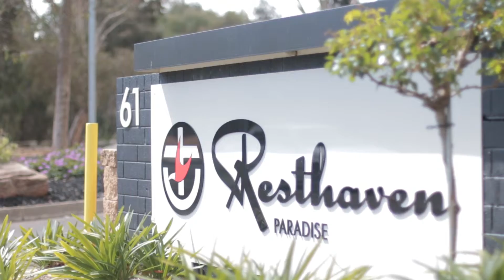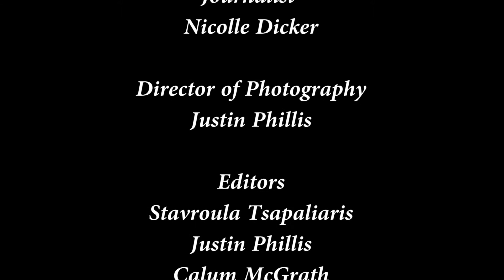Celebrating Centenarians: Mrs Tina Kuipers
Resthaven has been working with UniSA to capture the precious life memories of some very special people. The Celebrating Centenarians Project was funded by a Positive Ageing Grant from the Office for the Ageing.

In 2015, Resthaven's 80th year, a group of Media and Journalism students interviewed and filmed seven centenarians who were part of Resthaven's community.